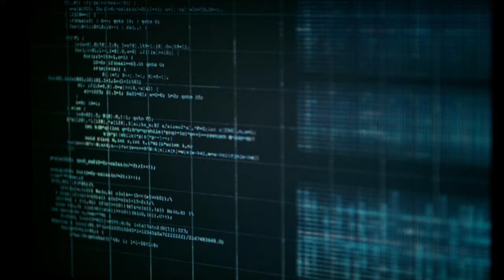Crunch Time Trailer #2 | Rooster Teeth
To make a quick buck, greedy grad students sell fantasies with their extremely dangerous, untested, lucid dreaming machine. What could go wrong? Crunch Time is exclusively for FIRST members!